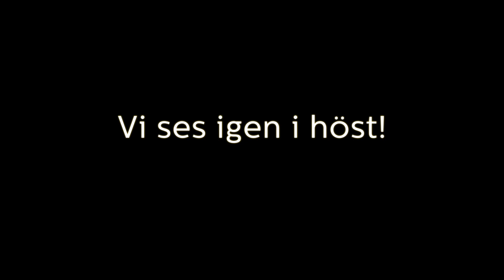Tack alla våra Facebook-fans!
Vi firar att det snart är 50 000 som gillar Glada Hudik-teatern på Facebook, men det tycker Mats "Ica-Jerry" Melin bara är småpotatis.